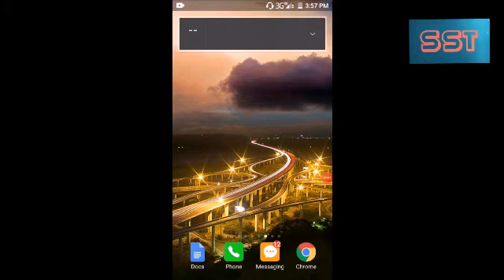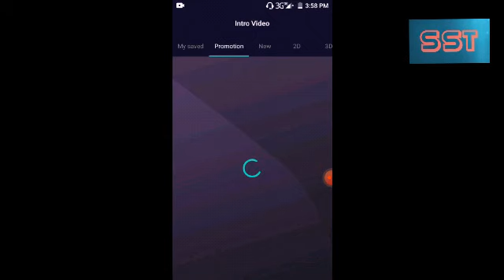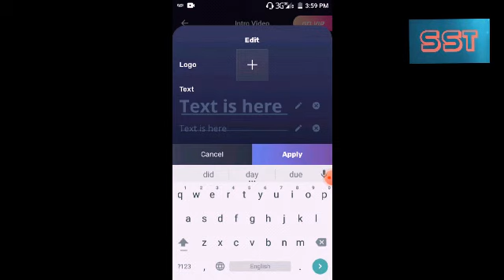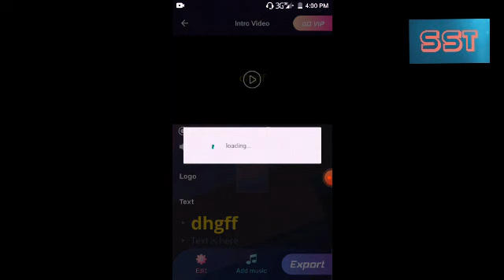YouTube video के लिए Entro or Title कैसे बनाये| How to make Entro or title for YouTube video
sachin st vlog